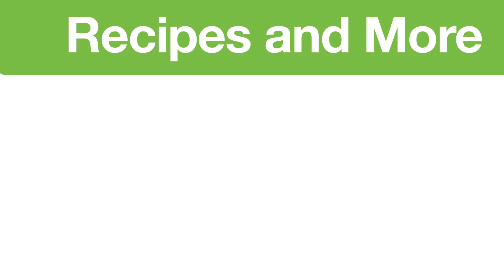Korean Radish Water Kimchi Noodles [Dongchimi Noodles recipe]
Welcome to Miss Parsley’s tasty recipes
Today, I will cook radish water kimchi noodles.
You may not know about this dish, but this is one of my favorite korean noodles.
Cooking radish water kimchi noodles is as easy as cooking ramen but it is much healthier than ramen.

I will cook somen noodles. Then, I will add the noodles to the dongchimi, and put the boiled egg on top.
If you want to learn how to make tasty radish water kimchi, please watch my video.

Ingredients
Dongchimi (350 mL dongchimi water, radish, and various vegetables)
150 mL Water
Somen Noodles Ingredients:
2 bundles of Somen Noodles
1.3 liter water
4 ice cubes
Boiled Egg Ingredients:
2 eggs
Water
1 tbsp Salt